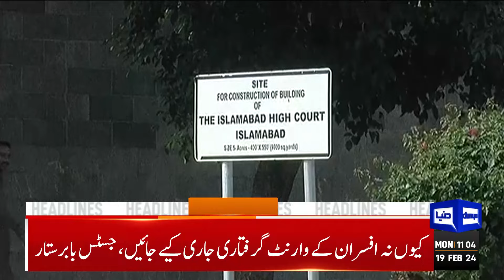Dunya News Headlines 11:00 AM | Election Rigging: Gohar Khan Big Statement | 19 FEB 2024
PTI demands judicial probe into electoral rigging following ex-commissioner's 'confession'

Bilawal rejects power-sharing formula offered to PPP

PML-N, PPP likely to reach consensus on govt formation: Dar

Siraj wants immediate resignation of CEC Raja over country's 'most tainted election'

Lahore once again tops global air pollution chart

Re-polling in six polling stations for NA-43 to be held today